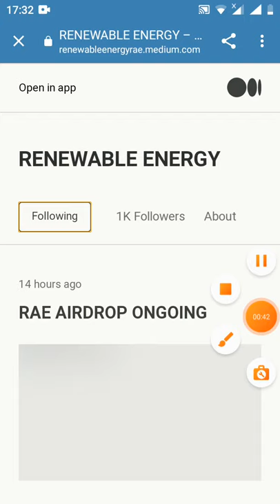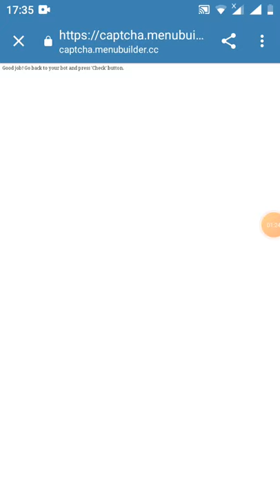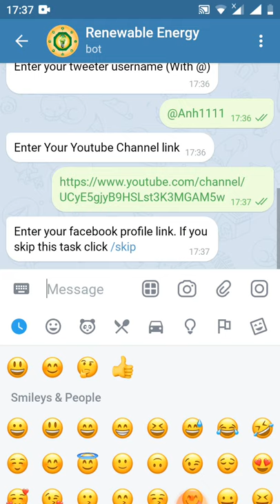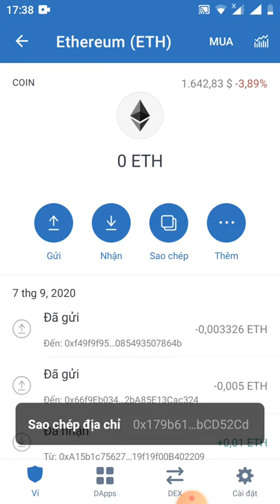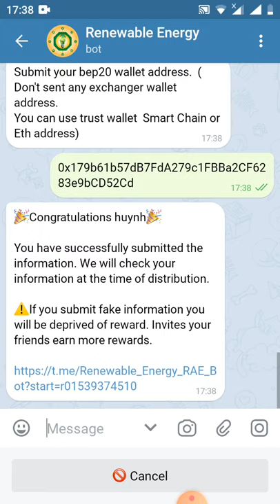HD nhận 2 token RAE~8$ (lít sàn pankaceswap)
👨‍👦‍👦Invites your friends earn more reward.  Per invitation you will get 0.1 RAE.

🔷Your Total Refer-  0